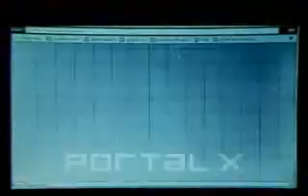ML 78286708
Video Migrado